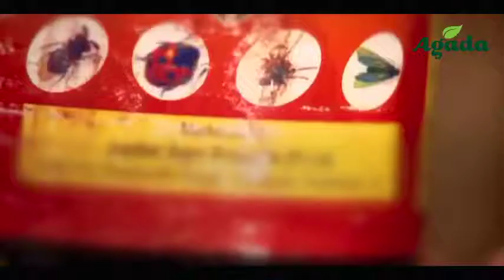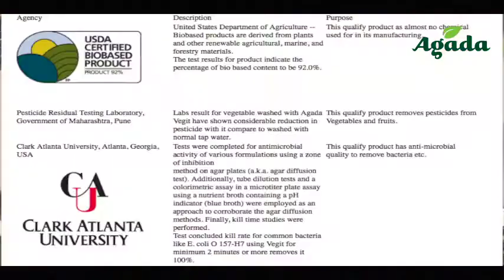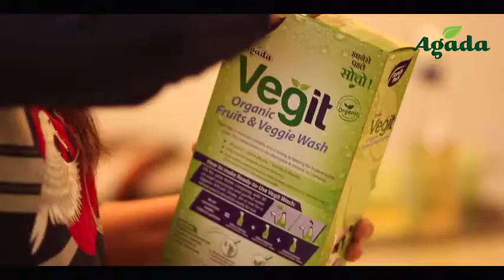Product Video | Vegit | Reverb Productions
Vegit is an organic spray that helps remove harmful pesticides and bacteria from fruits and vegetables.